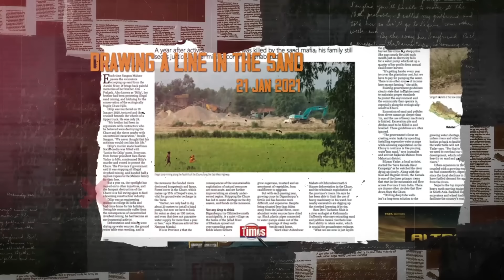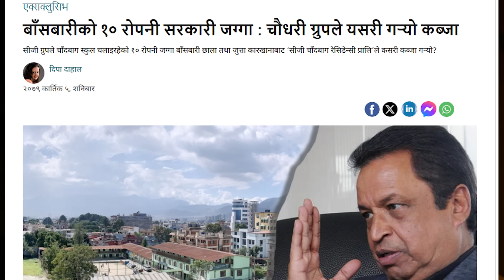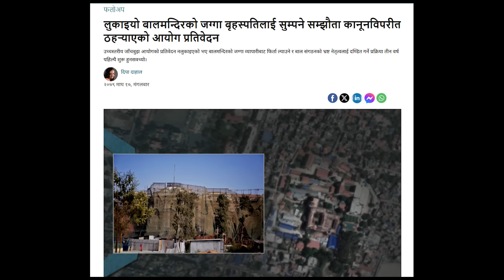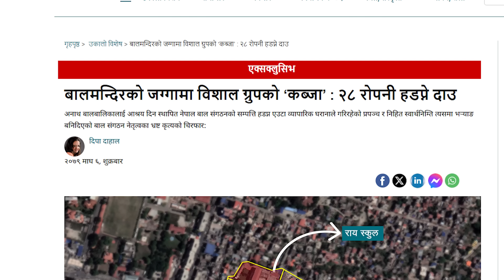त्यो रिपोर्ट : दिपा दाहालसँग | Tyo Report with Dipa Dahal | Episode 18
अन्तर्वार्ता : सागर बुढाथोकी
क्यामरा : सुमन नेपाली
अडिओ : सोमित अधिकारी
सम्पादन : गोपेन राई र सोमित अधिकारी